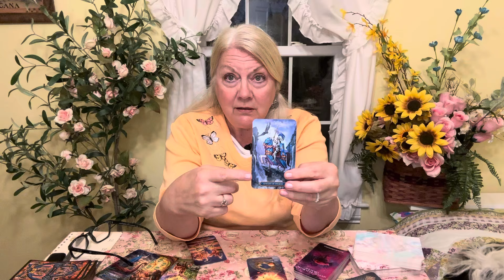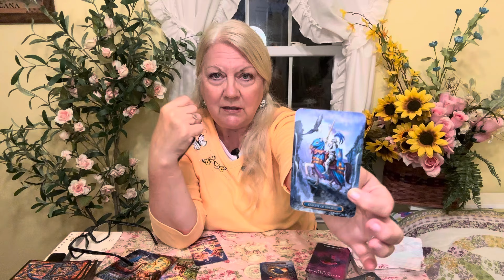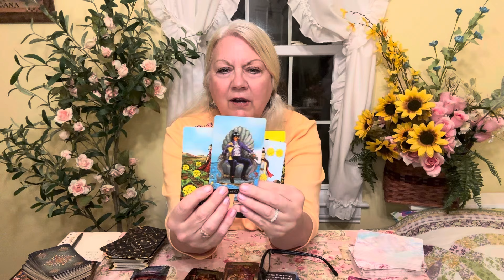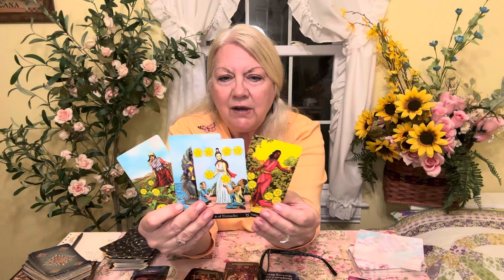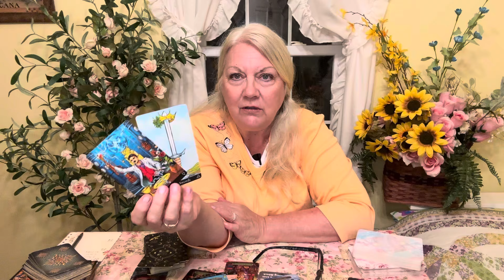SAGITTARIUS - "UNSTOPPABLE" NEW LOVE!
In this fiery Sagittarius love reading, the true karmic is finally revealed—like seeing the wizard behind the curtain! Their attempts to block your new love and new life are obvious to everyone now, but they’re still trying to stir up drama. Don’t worry though, Sag! Their influence is fading, and they can’t stop the love that's destined for you. The path to new love is clearing, and it’s time to step into this exciting new chapter, free from the past!

This is all about the karmic's exposure and the unstoppable nature of the new love.

Something weird is going on with subscriptions are the system seems to be unsubbing people randomly!!